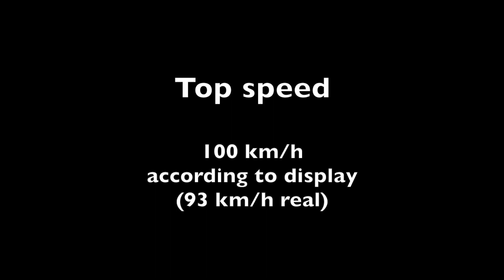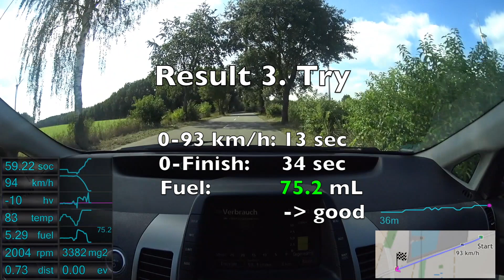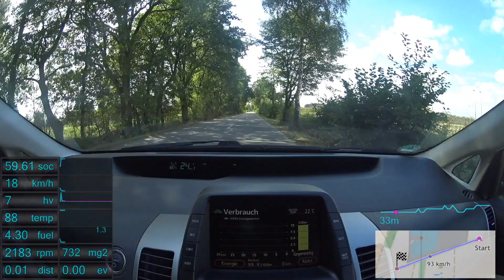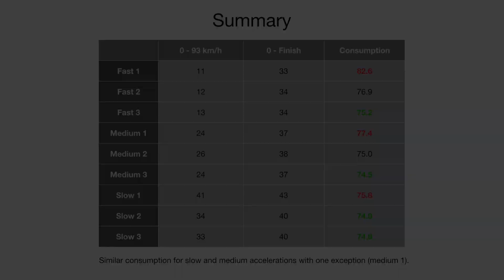#55 Prius 2 - Acceleration & Fuel Consumption Test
Prius 2 accelerations at different speeds (fast, medium, slow, 9 in total). The finish line is always the same in 730m distance. Top speed is 100 km/h according to display (93 km/h real). The goal is to learn how to accelerate efficiently with less fuel consumption.

Overlays:
- soc = state of charge in %
- km/h = velocity
- hv = hybrid battery current in Ampere (negative = loading, positive = unloading)
- temp = combustion engine temperature in °C
- fuel = fuel flow in L/h
- fuel timeline = trip fuel in ml
- rpm = engine rpm
- mg2 = mg2 motor rpm
- dist = trip distance in km
- ev = trip ev distance in km
- alt = altitude in m